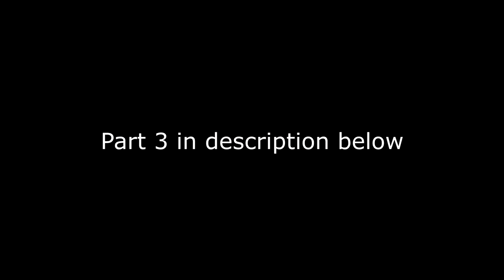Motovlog to Åland Islands/Finland! Driving in Mariehamn City to Godby, my moms hometown!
(( Don't take me as a perfect example ))

Driving my New Car & 5 day water fast! :) Beautiful Autumn country road drive Vlog. POV 1080p 60fps